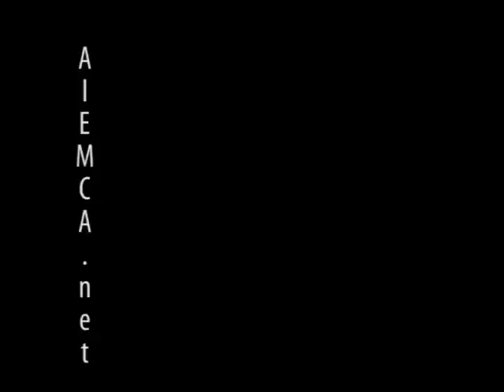George Psathas on Ethnomethodology and Conversation Analysis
An interview with Emeritus Professor George Psathas from the University of Boston talking about the relationship between Ethnomethodology and Conversation Analysis

From his webpage
"George Psathas (B.A. '50 and Ph.D. '56 Yale University; M.A. '51 University of Michigan) is Emeritus Professor of Sociology at Boston University (since 1997) and Professor (since 1968) and has served as Chairman and Associate Chairman of the Department. He also has taught at Indiana University, the University of Colorado, and Washington University, St. Louis, and held visiting appointments at the University of London, the Panteios School in Athens, the International University of Japan, Doshisha University (Kyoto), and the Institute for Human Sciences (Vienna). He is past president of the Society of Retired Faculty and Staff, Boston University; co-founder of the Society for Phenomenology and the Human Sciences; co-founder of the International Institute for Ethnomethodology and Conversation Analysis; and founder and Editor-in-Chief of Human Studies: An International Journal for Phenomenology and the Human Sciences. He is listed in Who's Who in The World, 2006; Who's Who in America, 2005 and Who's Who in the East, 1997."